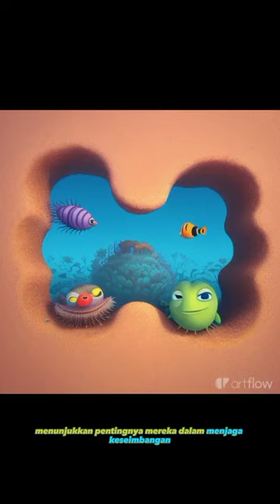Beach worm part3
Video credit-
@kanalrachman from channel YouTube and
Copyright policy
photo source from
Artflow.ai